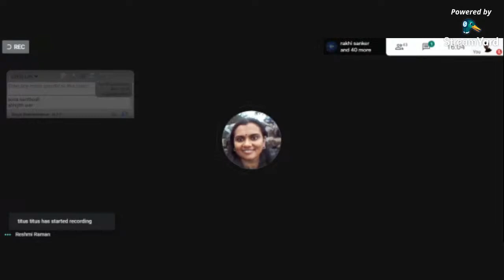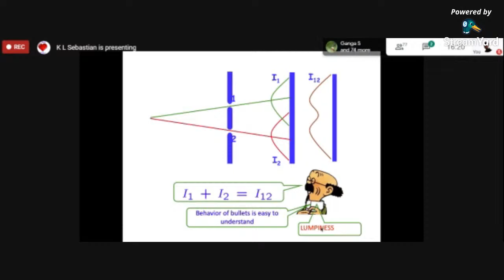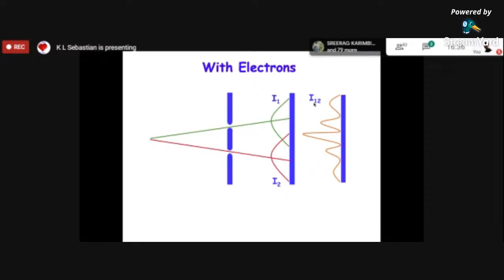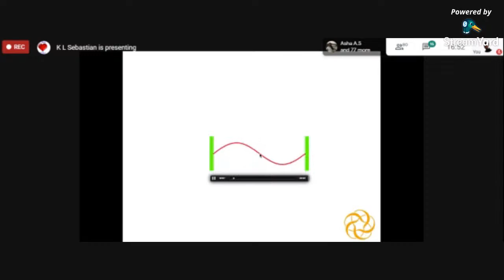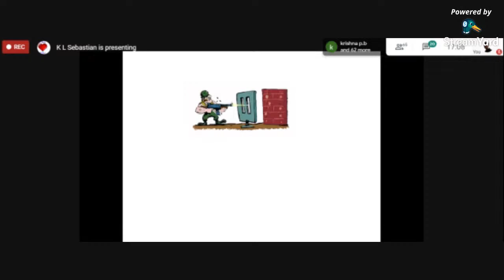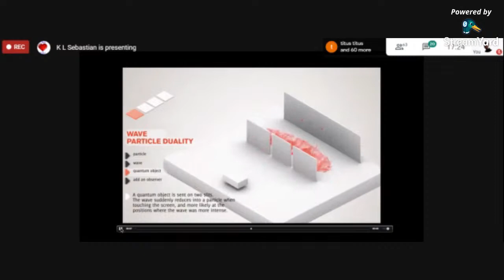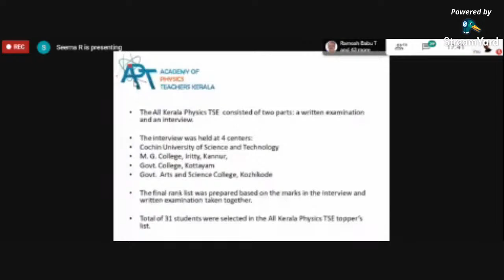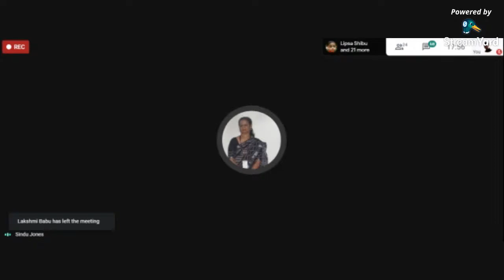Strange and Beautiful World of Quantum Mechanics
APT Webinar Series 2
Talk by Prof. K. L. Sebastian, IIT Palakkad
17/09/2020